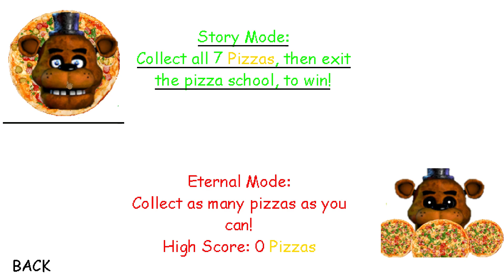BALDI'S FREDDY FAZBEAR PIZZA SHOP | Baldi's Basics in Education and Learning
DO YOU WANT TO BE IN MY ROBLOX VIDEOS??